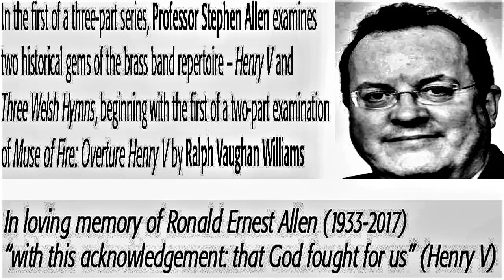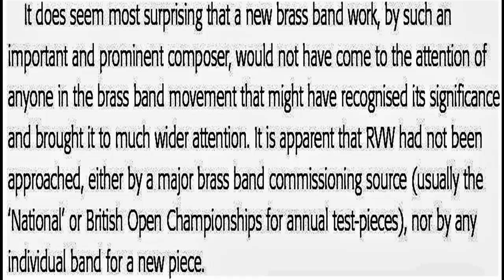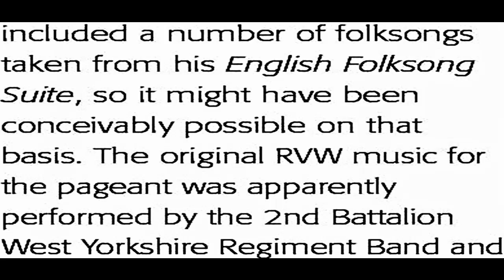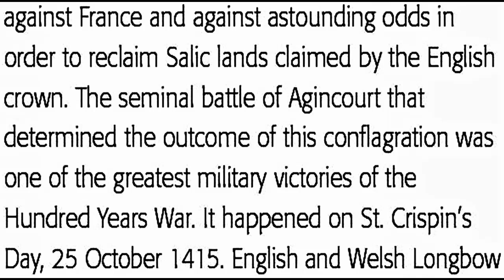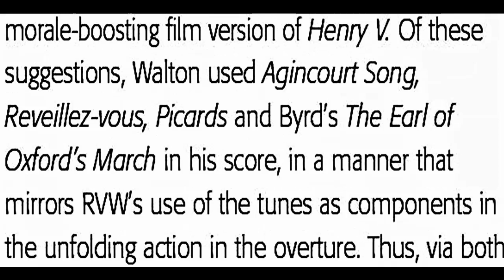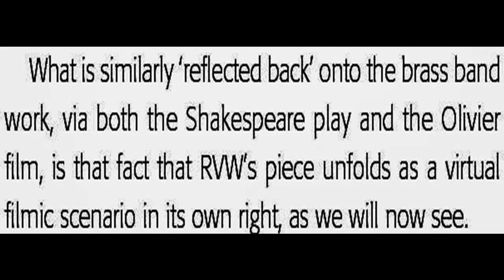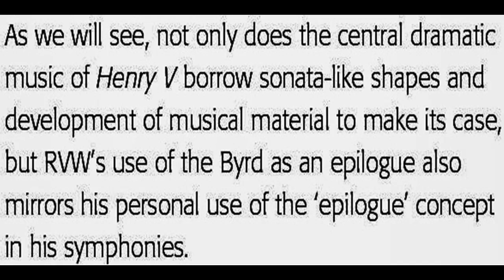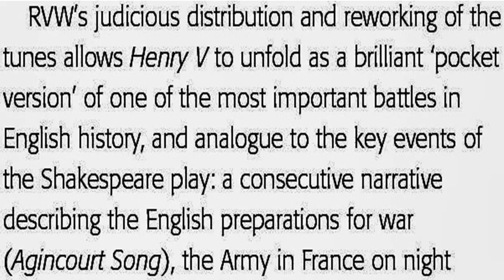Henry V (1987)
Henry the Fifth
(Agincourt Song, Magali, Reveillez vous Piccars,
The Earle of Oxford’s March)

Composer: Ralph Vaughan Williams
Band: Besses o’ th’ Barn
Conductor: Nigel M. Taylor
Venue: St Martin in the Fields
Year: 1987

The audio is accompanied by slides of an article written by Professor Stephen Allen regarding this Composition